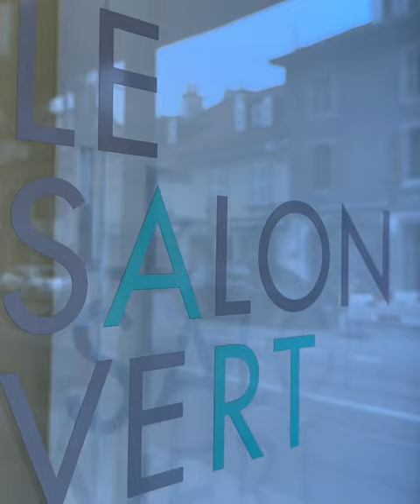Anne Pantillon - Frémissements - Le Salon Vert - Carouge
Clip de visite de l'exposition au Salon Vert - Réalisation Paul Vermeulen